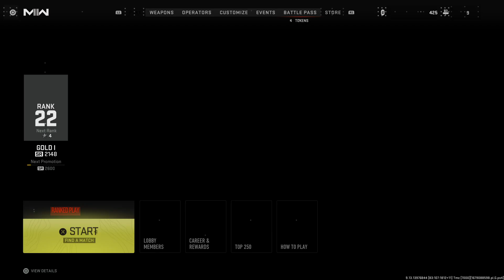Call of Duty®: Modern Warfare II_20230318043544